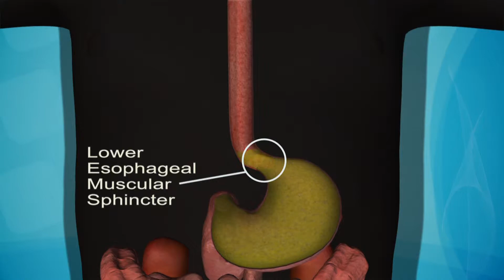Reflux Disease in Young ChildrenÊ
Health Sciences Channel - Reflux Disease in Young ChildrenÊ